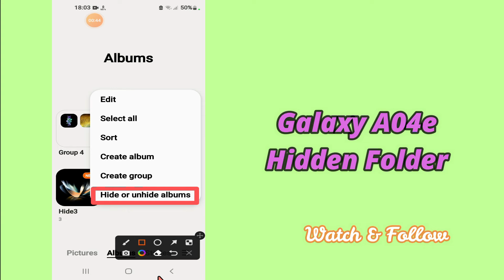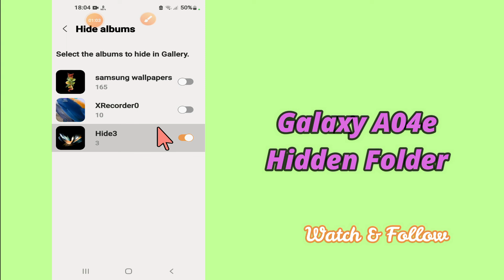Galaxy A04e How to Hide Folder || Hidden Security & Folder || Secure Your Photo, file, Apps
0:24 Hide Folder